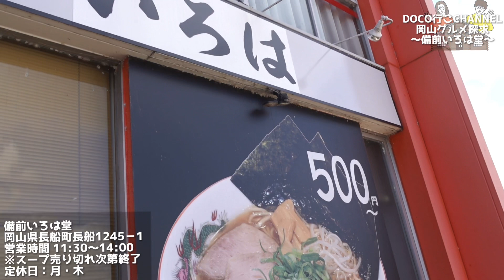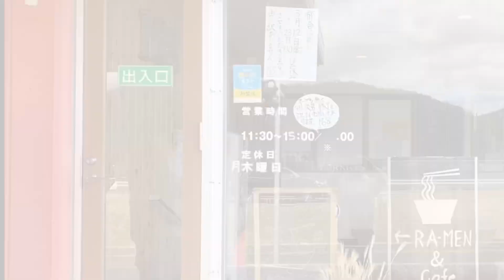「168」～カツラーメン！～丼に大輪の花咲き誇る！【岡山グルメ】瀬戸内市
岡山県ラーメン好きの間で話題になってる「映えラーメン」地鶏スープに薄めのカツが丼いっぱいに散りばめられトロトロ煮卵もグッド！無添加にこだわっている為、メンマもやめたと言うこだわり！ツルツル麺は癖になる美味しさ♪美人店主が愛情込めて作ってるので女性１独りでも通えるお店です。視聴者の方から情報提供いただきました♪ありがとうございます！

▼お仕事依頼について
【取材依頼】
  DOCO行こCHANNELを使ってPRをしたい企業様、お店様募集！
【動画作成編集】
  youtube動画作成、動画編集のご依頼をいただき他企業様の動画も制作しております。
「youtubeを始めたいけど撮影と編集が大変」と言う方！是非１度ご相談ください！
  youtubeコンサルも行っています。
  イベントの企画から運営まで総合的にプロデュースしております。
  イベントをお困りの方、新しい風をお求めの方！
  イベント業界７年の実績を持つヒロナオにお任せください！！
【その他】
　「DOCO行こ娘。」へのご依頼も承っております。

　InstagramのDMか、下記アドレスにご依頼ください♪
※「DOCO行こCHANNEL公式Instagram」